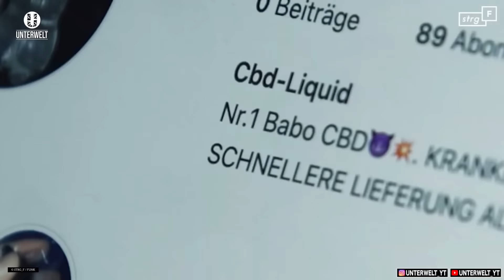Kiosk-Besitzer verkaufte gefährliches CBD an Jugendliche | News #18